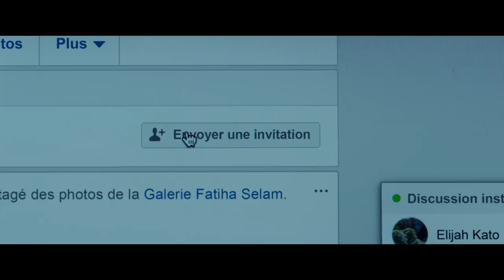CELLE QUE VOUS CROYEZ de Safy Nebbou - Bande annonce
DÈS LE 6 MARS AU CINÉMA

CELLE QUE VOUS CROYEZ
Un film de Safy Nebbou
Avec : Juliette Binoche, François Civil, Nicole Garcia, Charles Berling

Claire, 50 ans, professeur, divorcée, deux enfants… Pour surveiller Ludo, son amant volage, elle crée un faux profil Facebook et devient Clara, une blonde de 23 ans qui séduit Alex, ami de Ludo. Une vertigineuse histoire à plusieurs voix où réalité et mensonge se conjuguent.